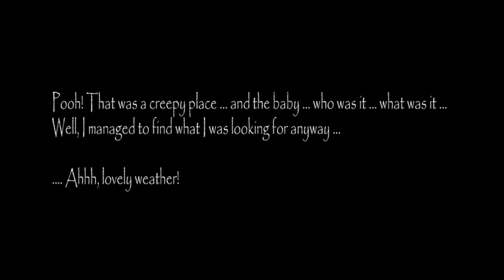Slendrina The Asylum Full Gameplay | Chanelle Tamula Chan